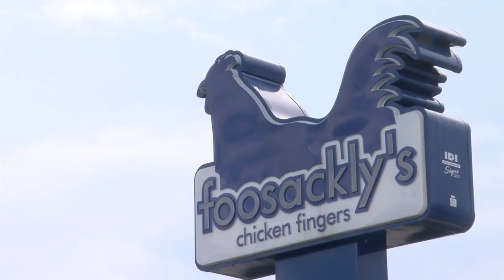10 Foosackly's locations in AL and FL hacked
The hackers used a malicious computer program to locate and steal payment card information, Foosackly's CEO revealed.